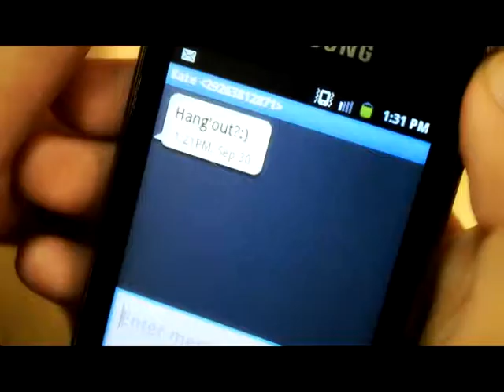Bn'C Prod. UMPISA - Jensen Gomez (Unofficial Music Video)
This is unofficial music video and for school purposes only!
But the Official Music Video will be out SOOON;)

ADPR Big Bang Music Video Awards 2012

UMPISA by Jensen Gomez

Cast: Victor Harry Cruz & Mabel Ann Balatbat
Production House: Brown n' Creamy Production
Directed by: Aileen Salceda
Director of Photography: Jason Ventura
Cinematographer: Ghia Serrano
Production Manager: Mark Lepasana
Production Design: Ginevive Risma
Conceptual Artists: Mabel Ann Balatbat
                             Abby Arambulo

Thaaanks much Jensen G!:)))